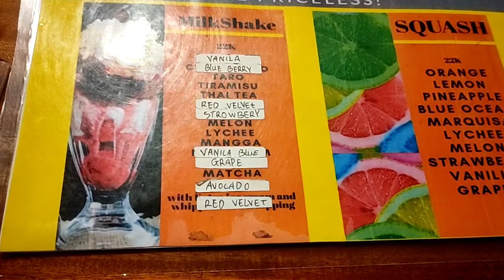【Stylish Cafe】Rembong Garden Cafe 〜Ruteng〜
Japanese owner of MJR Ticketing Guesthouse introduce a stylish family organized cafe in Ruteng - Flores.

Address : Jl. Satar Tacik No.1, Tenda, Langke Rembong, Kabupaten Manggarai,
                  Nusa Tenggara Tim. 86511

(Menu price inside video as of June 2021)

Facebook : Mjr Ticketing Guest House